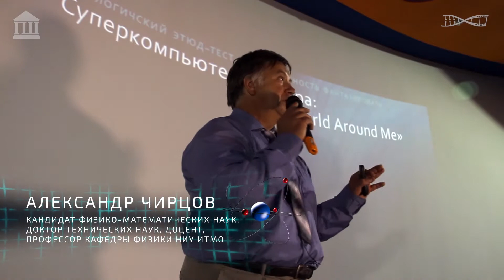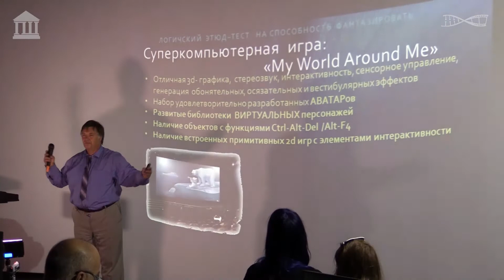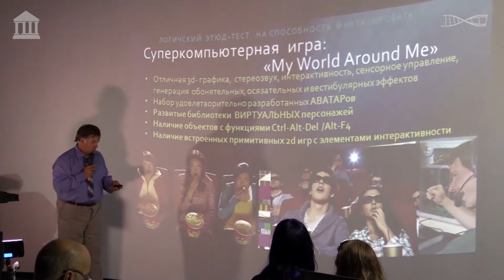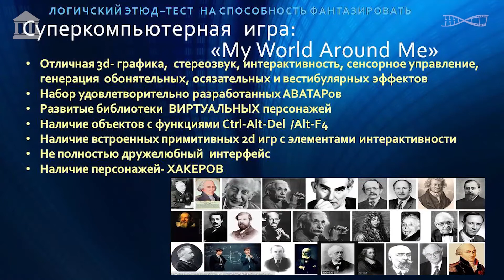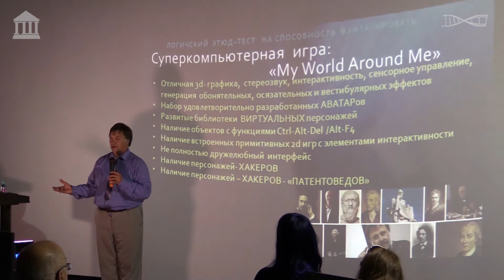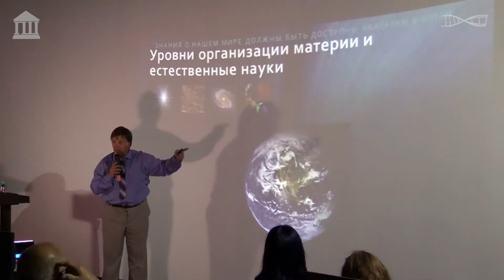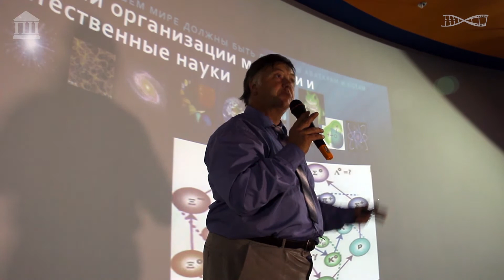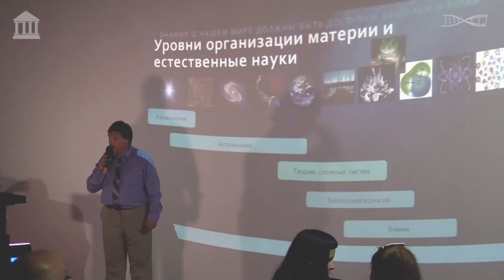Чем занимается Физика и физики? Часть 2. Открытая лекция Александра Чирцова.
Научно-образовательный проект «Прогресс-школа» совместно с Информационным центром по атомной энергии и "Лаборатория Научных Видео" представляют цикл тематических научно-популярных и образовательных мероприятий по основным дисциплинам проекта.
Первая лекция из цикла, посвященного науке Физике, называется «Чем занимается Физика и физики?».

Во второй части лекции Александр Чирцов обсуждает вероятность того, что наша жизнь может быть оказаться матрицей, а люди, ботами.